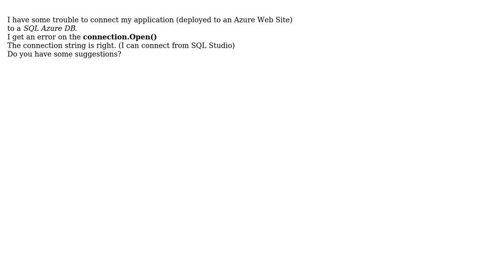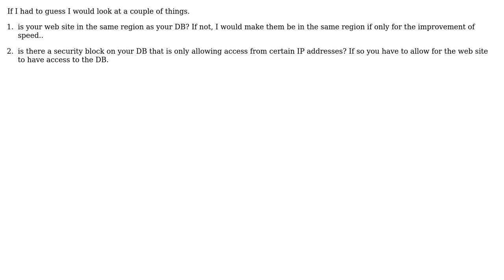Azure SQL connect from Web Application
With thanks & praise to God, and with thanks to the many people who have made this project possible! | Content (except music & images) licensed under CC BY-SA | Music | Images & others | With thanks to user Nk SP user Avitus and the Stack Exchange Network Trademarks are property of their respective owners. You are responsible for your own actions.